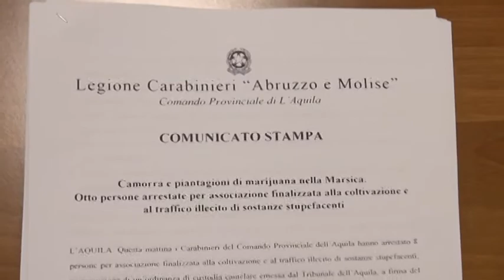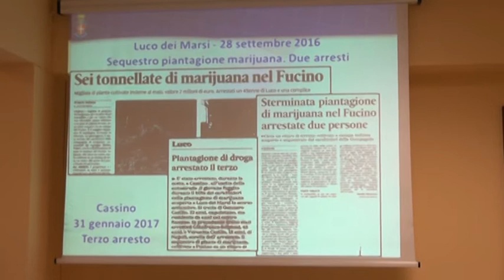Camorra e piantagioni di marijuana nella Marsica, otto arresti